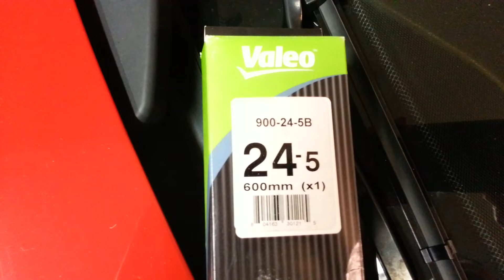C300 Mercedes Wiper Blade Replacement Quick and Easy Flat Wiper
Most newer Mercedes use the new flat blade wipers with a side-lock connection.  Here we fit a new Valeo wiper to a 2010 C300, but the process is the same for most vehicles using this type of blade.  Just be sure you get the right size blades!

Be sure you are getting on OEM style blade, not a blade that comes with "adapters" to make it work on your car.